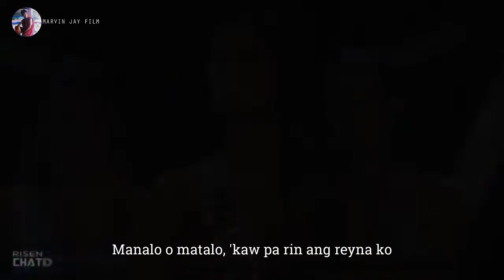Matthaios - Catriona (Lyric Video)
This video is a tribute for our Miss Universe 2018
Miss Universe Catriona Elisa Magnayon Gray and to the creative song artist  Matthaios